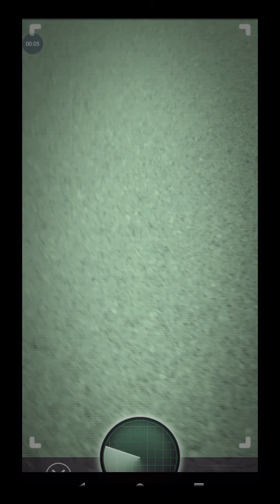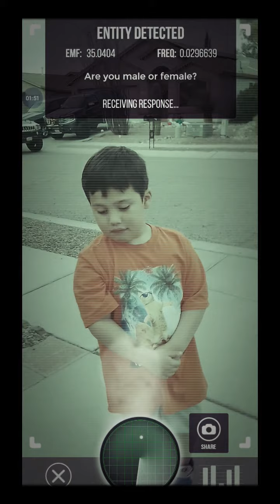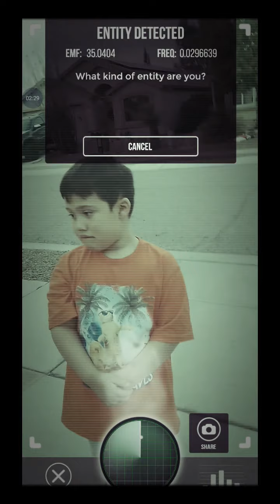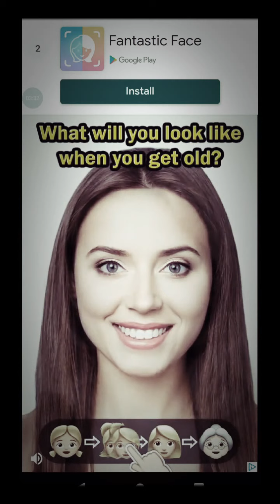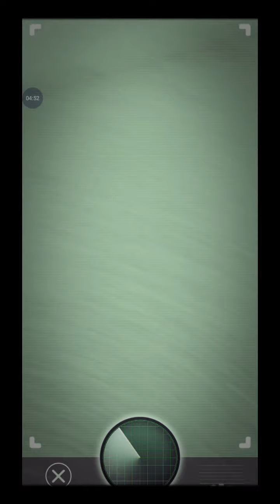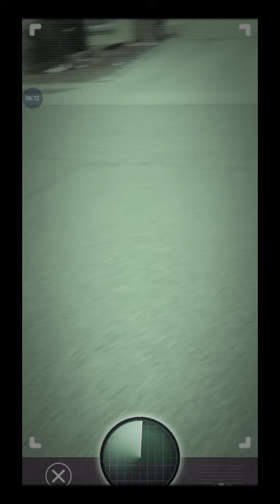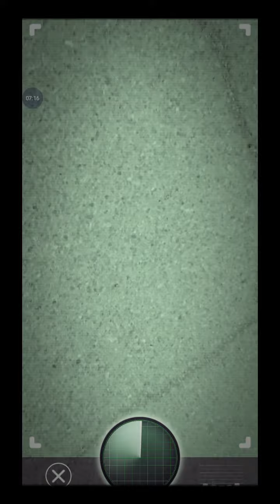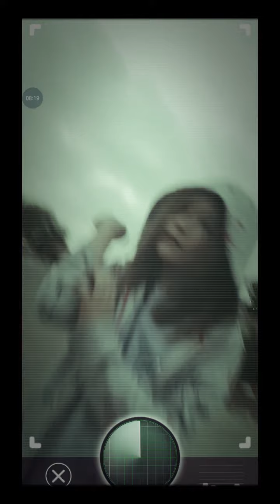we are looking for some ghosties